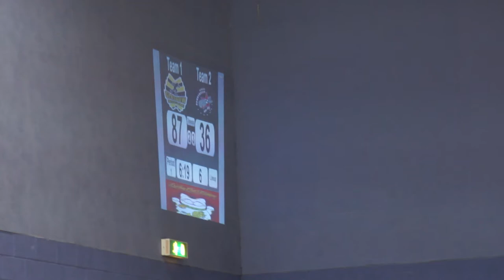GRD Irn Bruisers v BCRD Berlin Bombshells 10 March 2012 Jam14,15 P1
Glasgow Roller Derby "Irn Bruisers" v Bear City Roller Derby "Berlin Bombshells"
10 March 2012 @ ARC, Glasgow Caledonian University

This is the 14th and 15th jams of the 1st Period. Together, they comprise a power-jam set for Glasgow.
Your jammers are: Marshall Lawless (42) and Hyndman (4) for Glasgow Roller Derby
Master Blaster (2) for Bear City Roller Derby

Your announcers are: Helliverance and Haberbashery

All footage captured on a Sony A580 with a Minolta 34-105mm lens.